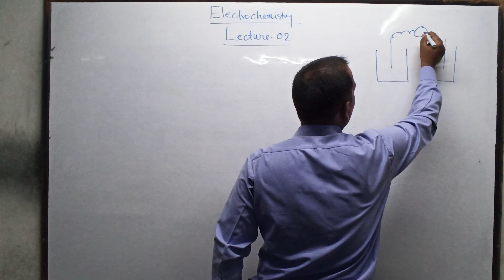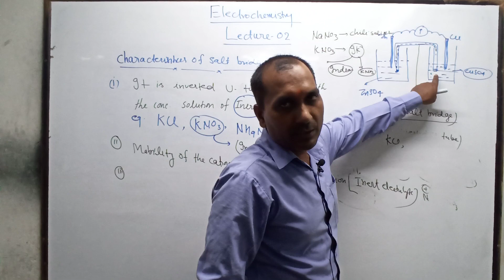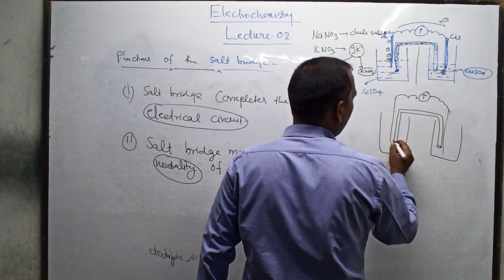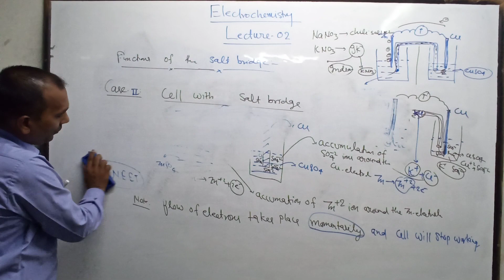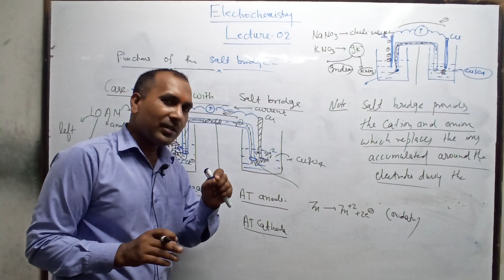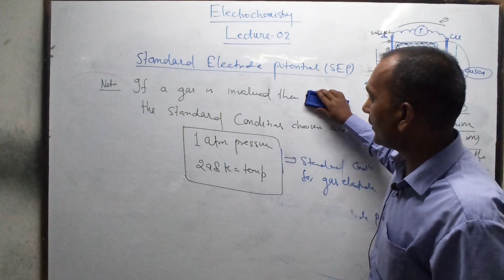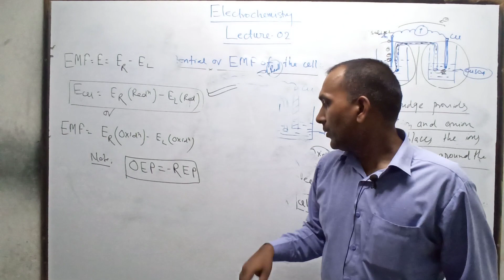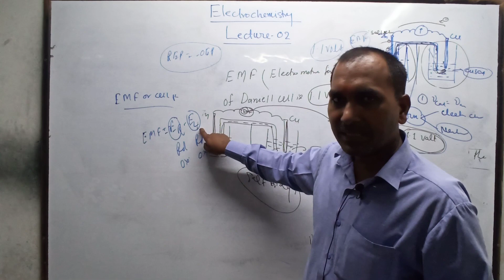NEET/JEE ll Chemistry ll Electrochemistry Lecture 2 ll Dr. Rajneesh Dwivedi